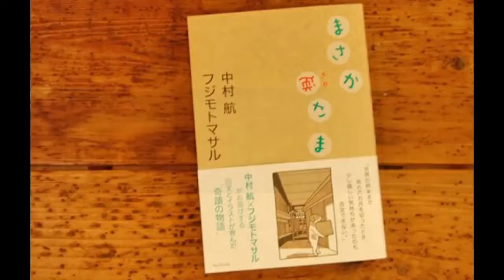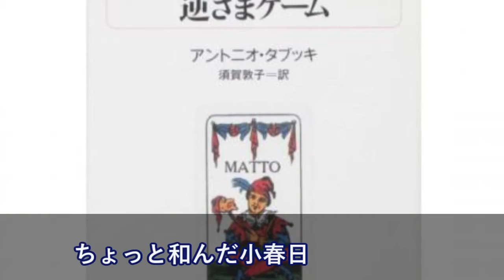マックで。隣の白人兄さんが本を取り出した→ふとその本を見て、思わず吹き出しそうになったｗｗ【日本大好き外国人】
海外絶賛!「あいつらヤバイ!日本は100年先にいる」世界中が日本の凄さを痛感した光景とは？【すごい日本】【海外の反応】

【韓国の反応】平昌五輪だったのに…2月の外国人の入国者数が前年比で16％減少…中国人急減

【海外の反応】『お前ら鹿に何をした？鹿に噛まれる人の10人に6人が中国人とは一体・・・。』→「奈良県で観光客が鹿に噛まれるトラブルが頻発中！被害者の6割は中国人！」

安倍首相・麻生閣下、逆転大勝利ｷﾀ (ﾟ∀ﾟ) !! 財務省が野党を壊滅させる重大発表へ！！！！

【海外の反応】素晴らしい「日本の造形物」なぜあのようなアイデアが出ないのか？「我々のは誰が見ても何かわからない」